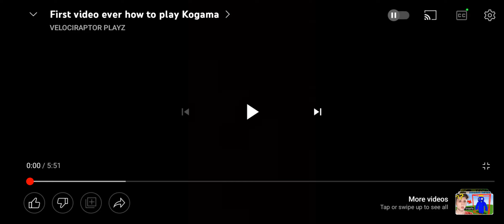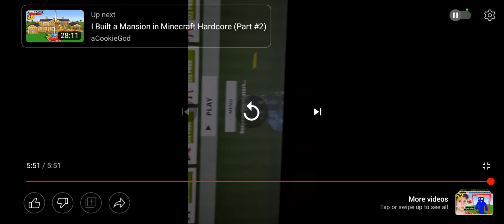Reacting to my first video with WOLF PLAYS